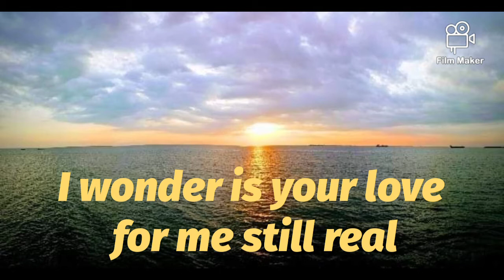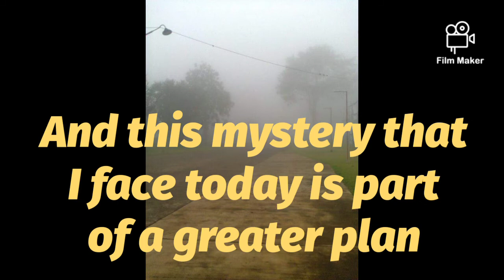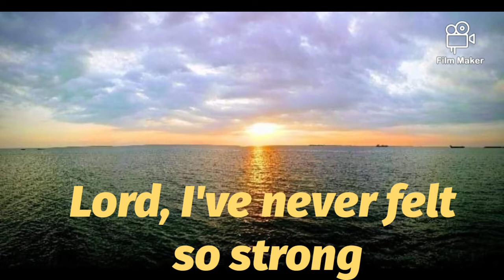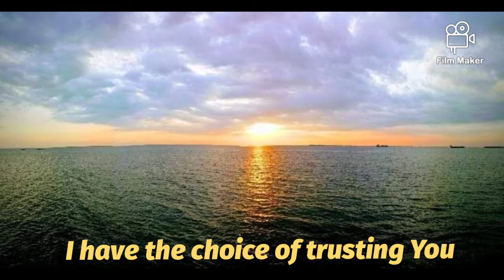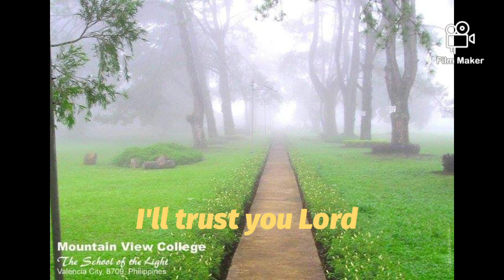I choose song by Ivan Parker /Lyrics